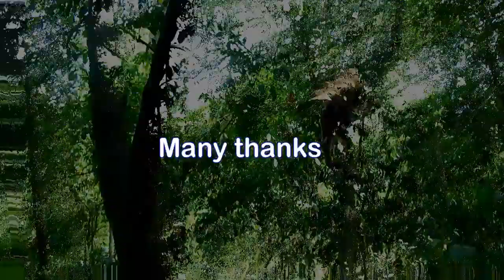So sad! Mom angry baby Gino stop milk baby cry & saving by pigtail monkey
Welcome to The Monkey Family and we would like to introduce ourselves to you guys. The Monkey Family is a public group and talking about wildlife, pets, birds and all kind of animals which we can find them in each zone. We will try our best to complete this mission and upload amazing videos for you.

Again, there are a lot of funny, different activities and daily life of amazing videos in this huge gallery and we hope you guys enjoy them for your entertainments.

Thanks for trusting, supporting and sharing our works so please subscribe for more updating videos of wildlife, and let’s know any comments if you want to get something change and better.

The Monkey Family